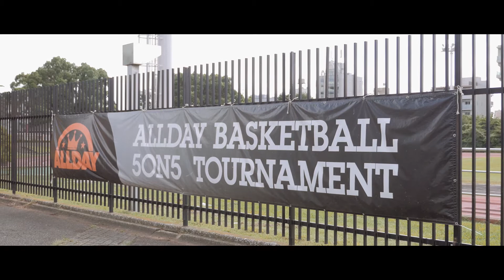TOKYO: I ROCKABILLY DEL PARCO YOYOGI - VIAGGIO IN GIAPPONE Ep 52 - SERIE 3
Viaggio in Giappone. Giorno 52. Tokyo. Passo una domenica al parco Yoyogi, dove vedo i famosi rockabilly che ballano ma anche tutti gli eventi che si volgono attorno al parco che nelle domeniche d'estate è un luogo imperdibile!
▼▼CONTINUA SOTTO▼▼
Filmed on the Panasonic Lumix GH4
Lens: Panasonic Lumix G X Vario 12-35mm f/2.8 Asph
Samyang 85mm T/1,5